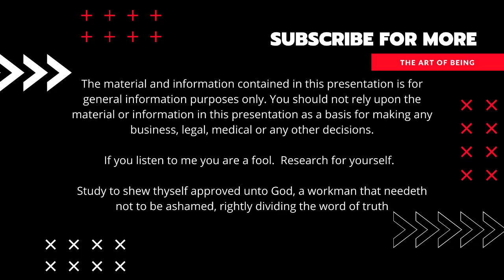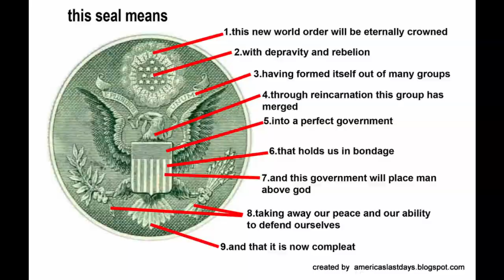Let's Go There Episode 1: Voting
Please consider donating to our ministry so that we can continue to preach the gospel at:

The material and information contained in this presentation is for general information purposes only. You should not rely upon the material or information in this presentation as a basis for making any business, legal, medical or any other decisions.

If you listen to me you are a fool.  Research for yourself.  Study to shew thyself approved unto God, a workman that needeth not to be ashamed, rightly dividing the word of truth